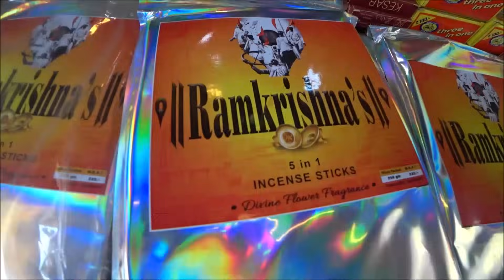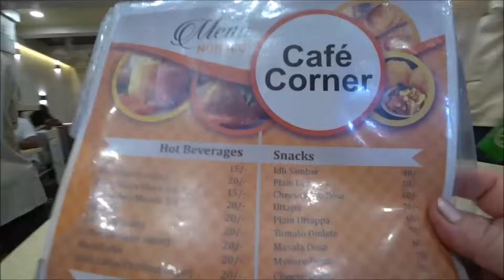98. Парфюмер Рамакришна назвал меня махарани и сделал королевский подарок!Рынок в Мапусе. Гоа 2023.